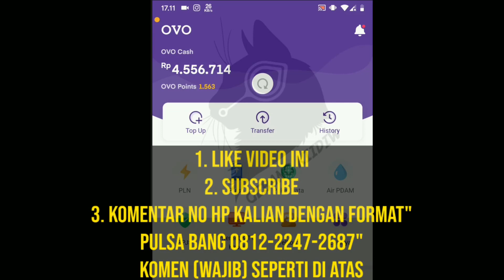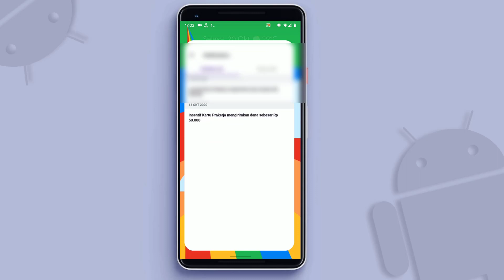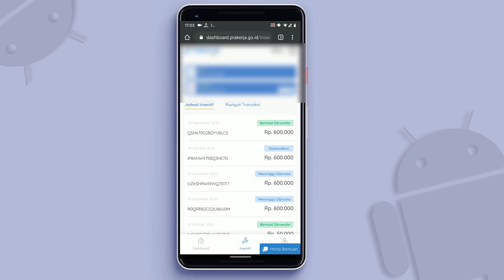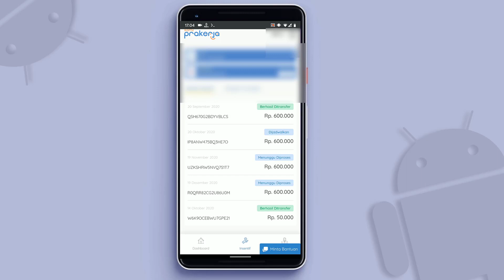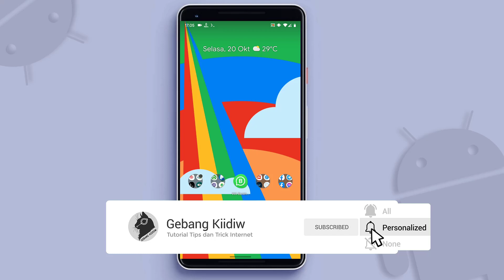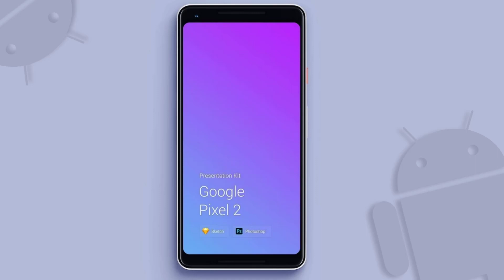Alhamdulillah Jadwal inseftif prakerja gelombang 7 20-Okt-2020 Cair Buruan Cek